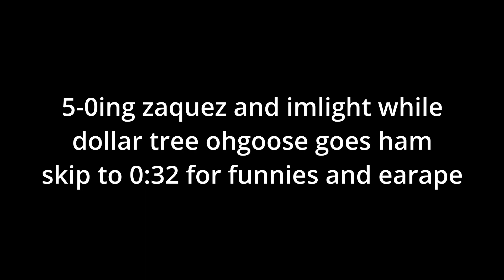5-0ing zaquez & Imlight while getting flamed by dollar tree ohgoose